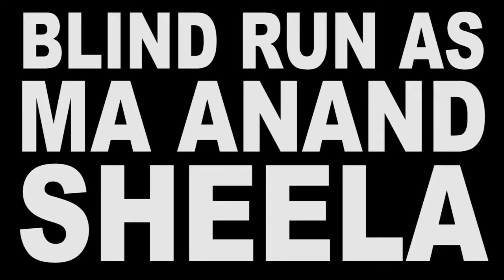Fallout 4: Blind Run as Ma Anand Sheela (part 3)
tfw you dive into the villain's mind and see their rough past but hey the wasteland is tough and there's no room for forgiveness anywho